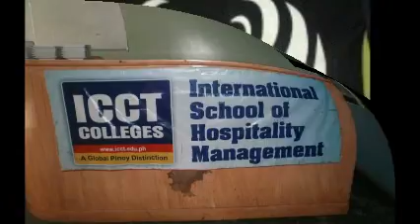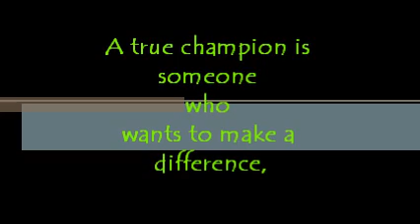ISHTM CHAMPION 2011 by rbie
HARHAR
 -- MISS YOU GUYS !!
  FEEDBACK IS THE GREATEST
 BREAKFAST OF CHAMPIONS